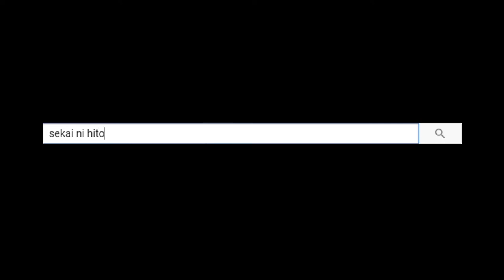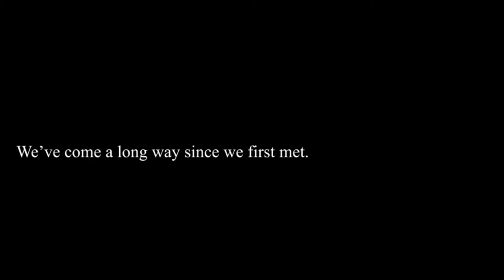[OFFICIAL VIDEO] 世界に一つだけの花 (Sekai ni Hitotsu Dake no Hana) A Cappella Ver. | MEaN & NiCE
'世界に一つだけの花' | 'The One and Only Flower in the World'

Originally performed by: SMAP
A cappella arrangement by: Naomi Amakawa, Rie Nomura, Noboru Emori, Chris Wang

Vocalists: Allen Zhou, Amy Lee, Bonnie Hsiao, Cibi Pari, Cinyi Mao, Daniel Rolandi, Emma Jiang, Hika Masuda, Jeremy Chan, Kaede Yoshioka, Lisa McGary, Maaya Abe, Mint Katavetin, Moe Yoshioka, Naomi Amakawa, Nathan Sheng, Noboru Emori, Samee Ibraheem, Shuri Omata, Xinyun Cao, Sonty Visuthikraisee, Taiki Chiba, Tina Chen, Yuta Labur

Music mixing and mastering: Cinyi Mao, Emma Jiang
Video directing and editing: Cinyi Mao

Nikkei Choral Ensemble (NiCE) is UC Berkeley's premier Japanese American a cappella group. Members Even After NiCE (MEaN) is NiCE's alumni group.